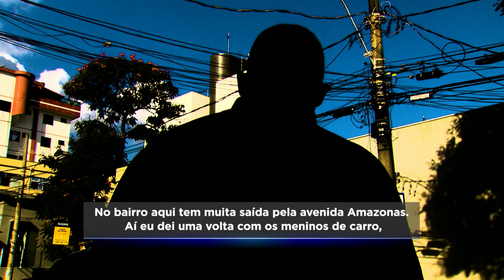Vítimas do "vovô ladrão" reconhecem suspeito de furtos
Depois de várias reportagens na Record TV Minas, outras pessoas que teriam sido vítimas do “vovô ladrão” reconheceram o homem de cabelo branco. Ele é suspeito de vários furtos em Belo Horizonte.